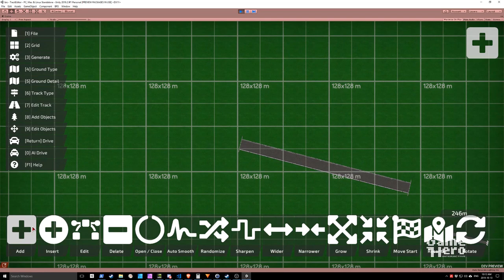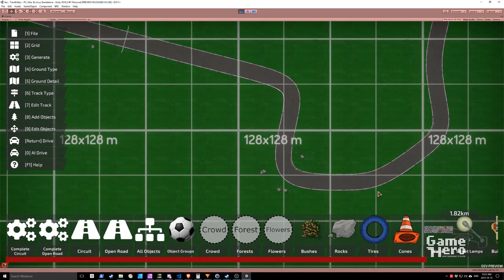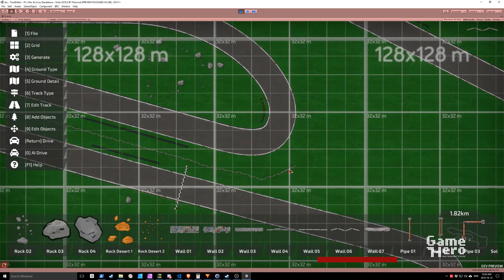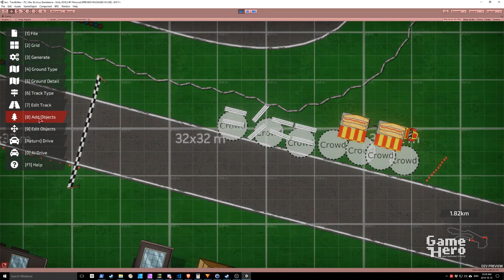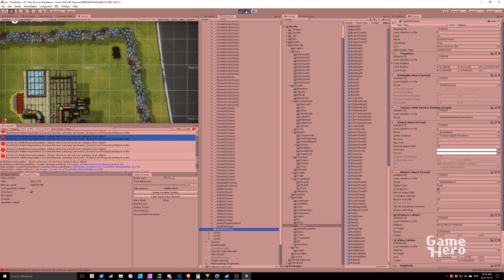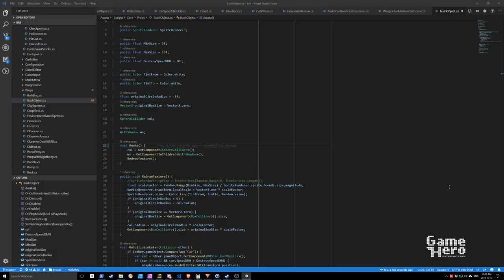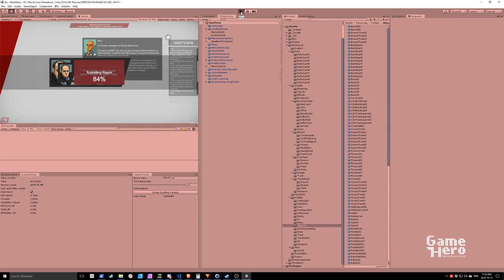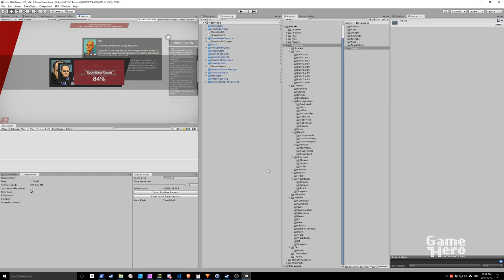Bloody Rally Show Devlog #2 - Building a race track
In this episode I'm building a race track using in-game track editor, and fixing a couple of bugs along the way. This is a long, uncut footage of a game developer rambling, so brace yourselves.